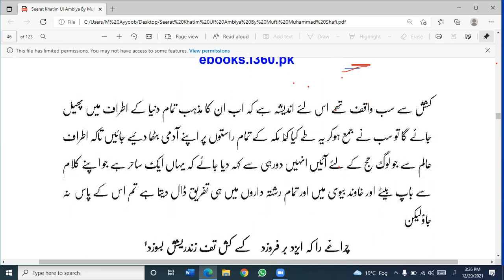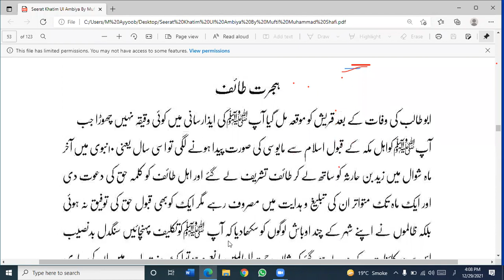seerat e nabi sallahu alaihi wasallam (5)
مفتی ایوب صاحب مظاہری

استاد : تخصص فی الحدیث و الافتاء